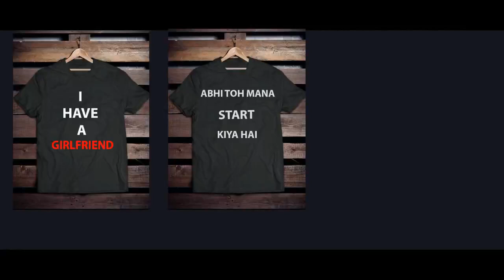vlog 1 (making of a youtube video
check out how mylife is